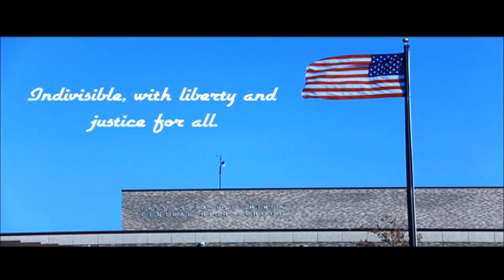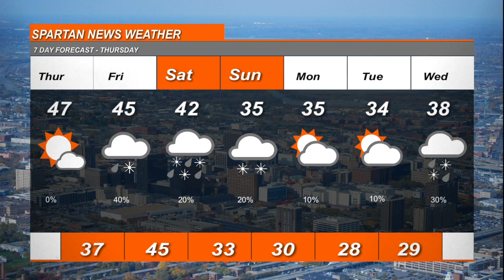12 3 2020